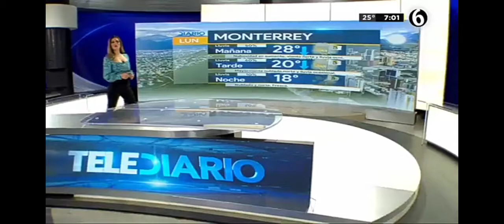Pamela Longoria sexy clima Monterrey 28 09 20